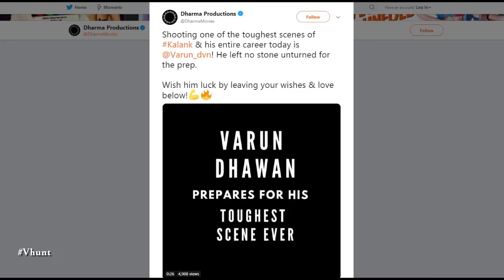Varun Dhawan Shoots Toughest Scene For Kalank - बॉलीवुड की नई खबर - Bollywood Gossips 2018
Varun Dhawan shoots toughest scene for Kalank it seems. Dharma Productions tweeted: "Shooting one of the toughest scenes of Kalank and his entire career today is Varun Dhawan! He left no stone unturned for the prep. Wish him luck by leaving your wishes and love below". Directed by Abhishek Verman. Film also stars Aditya Roy Kapur, Sonakshi Sinha, Alia Bhatt, Sanjay Dutt and Madhuri Dixit.